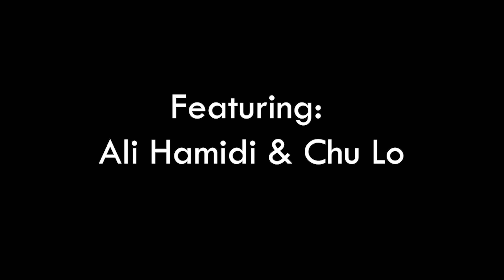Once I Get In - Leili Hamidi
"Once I Get In" explores the danger of letting your entire life ride on uncertain future outcomes.